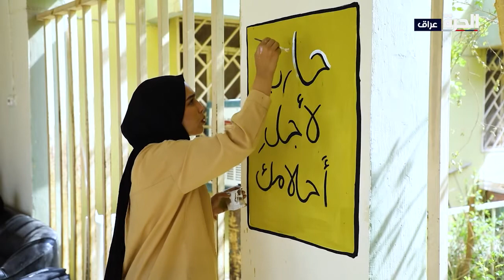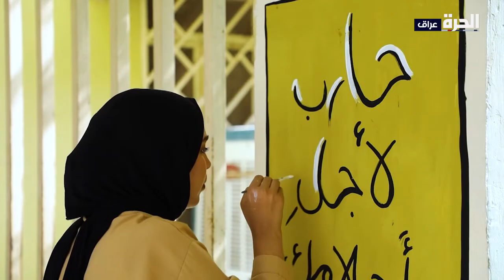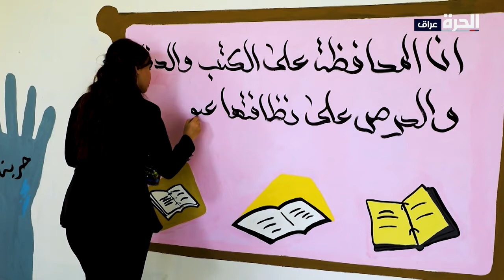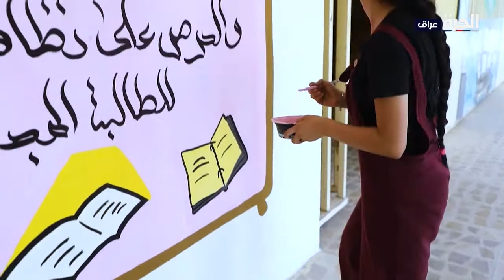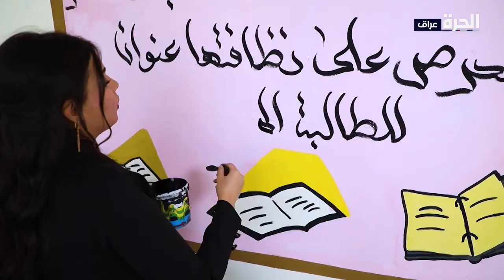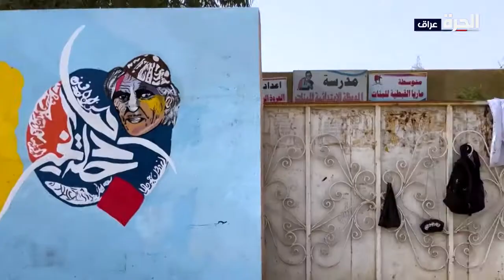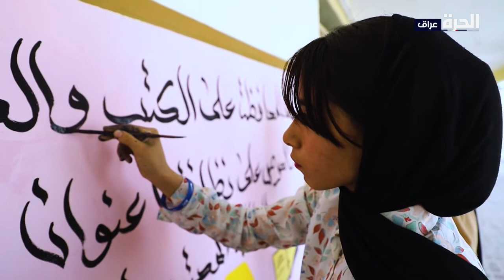رسامون شباب يزيلون سواد الحروب بألوانهم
شباب متطوعون يزينون بالرسم جدران محافظة ديالى، ويزيلون عنها آثار الحرب والعمليات العسكرية.. فريق " واقعيون" تجمع شبابي يضم 60 شاب وشابة من الرسامين والخطاطين بجهود تطوعية استطاعوا رسم جدران المدارس والدوائر ومداخل المدن من أجل إضفاء مسحة جمالية لمدينتهم التي تعاني من الإهمال، وإيصال رسائل من خلال الأعمال الفنية كنبذ العنف والتطرف والتركيز  على موضوعات حقوق المرأة والطفل، بالإضافة إلى الرسوم التعبيرية عن البيئة والنظافة. برنامج حديث الشباب زار فريق "واقعيون" في محافظة ديالى واطلع على منجزاتهم وطموحاتهم.

حمل تطبيق "الحرة كونيكت" للتلفزيونات والهواتف الذكية:

أمازون فاير